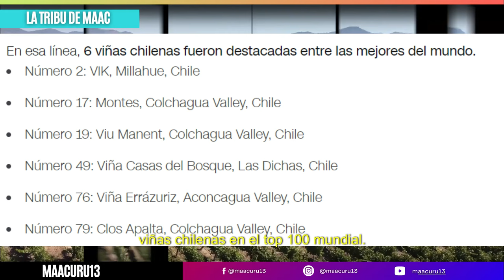El Mejor Vino del Mundo 2024 es CHILENO🍷🇨🇱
¡Chile sigue conquistando el mundo del vino! 🍷🇨🇱 En este video te contamos todo sobre el gran logro de Don Melchor 2021, reconocido como el *Mejor Vino del Mundo 2024* por Wine Spectator, con una impresionante calificación de 96 puntos. Además, destacamos a las seis viñas chilenas que brillaron en el prestigioso ranking *World’s Best Vineyards*. Descubre cómo este reconocimiento reafirma el lugar de Chile como líder en la industria vitivinícola y un destino enoturístico de clase mundial.